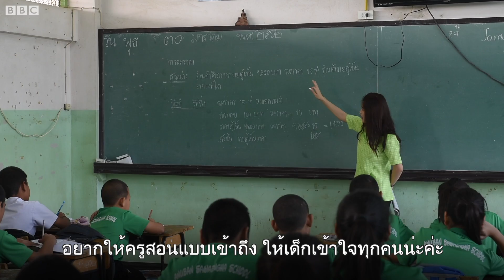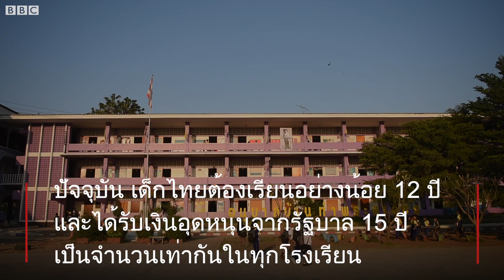เลือกตั้ง 2562 : นโยบายการศึกษาพรรคไหนจะทำให้ฝันของเด็กเหล่านี้เป็นจริง - BBC News ไทย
ประเทศไทยทุ่มเงินหลายแสนล้านบาทในระบบการศึกษา แต่ทว่าผลสอบระดับนานาชาติของเด็ก ๆ กลับมีคะแนนโดยเฉลี่ยต่ำกว่าประเทศเพื่อนบ้านอย่างเวียดนามและกัมพูชา นักวิชาการระบุว่าเป็นเพราะความเหลื่อมล้ำด้านคุณภาพการศึกษา

บีบีซีไทยติดตามชีวิตในวัยเรียนของเด็กประถมสามคนที่แม้จะมีฐานะแตกต่างกัน แต่ความฝันเรื่องการศึกษาไม่ต่างกัน และคุยกับนักวิชาการว่าจุดอ่อนของระบบการศึกษาไทยนั้นอยู่ที่ใด และนโยบายของพรรคการเมืองต่าง ๆ ต่อการศึกษานั้นเป็นอย่างไร